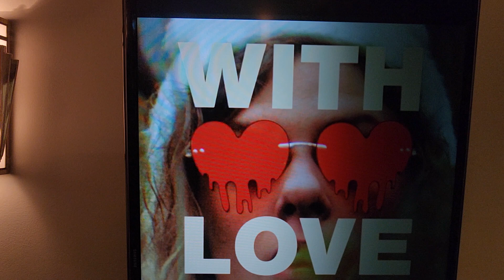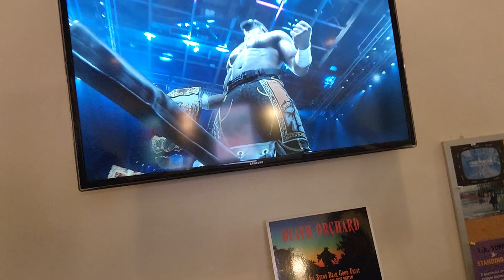Sunday AEW PPV Chug Chug Chug #4 (4/21/25)